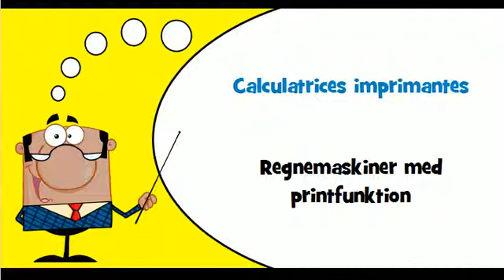Lær fransk # Tema # Regnemaskiner